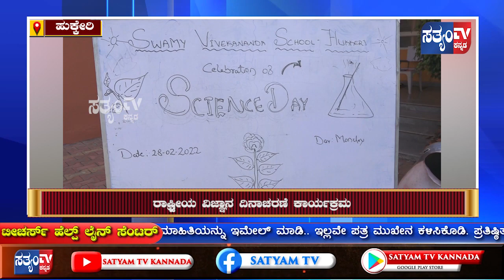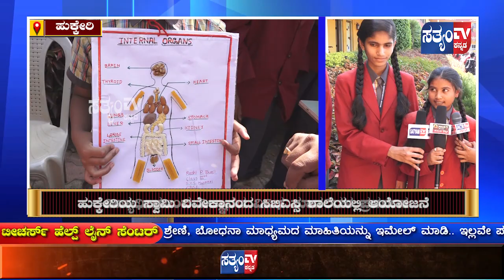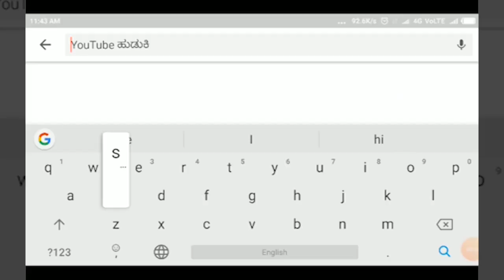HUKKERI- ವಿವೇಕಾನಂದ ಶಾಲೆಯಲ್ಲಿ ರಾಷ್ಟ್ರೀಯ ವಿಜ್ಞಾನ ದಿನಾಚರಣೆ.. ಮಾದರಿಗಳ ಪ್ರದರ್ಶನ.||SATYAM TV KANNADA